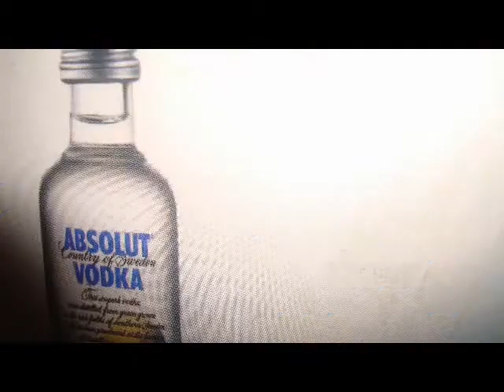Existência Fragmentada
Trabalho de faculdade para a disciplina: Novas tecnologias. 2010

Musica: Justin Bieber - U Smile (só q 800 vezes mais devagar)   \o/